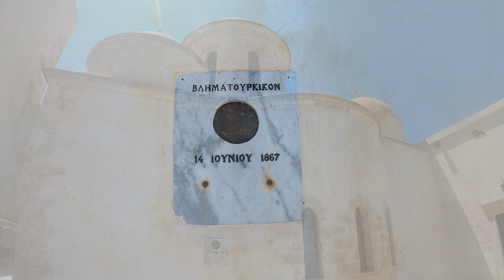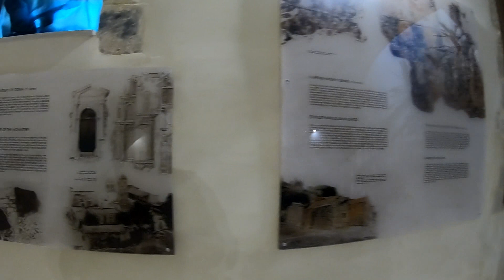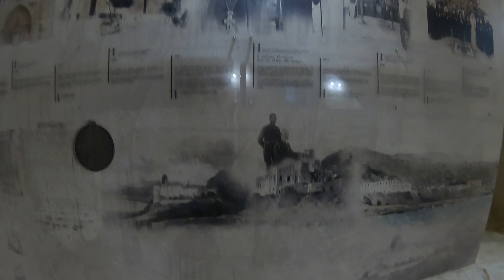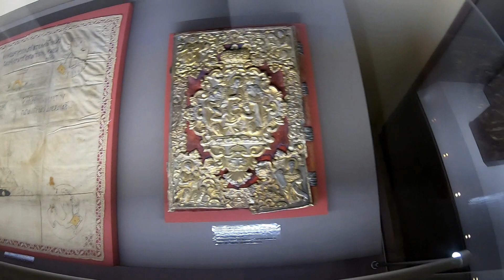Монастыри Крита Монастырь Гонья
Интересное место для экскурсии в северо западной части Крита .  Красивый монастырь с богатой историей совсем рядом с городом Ханья .